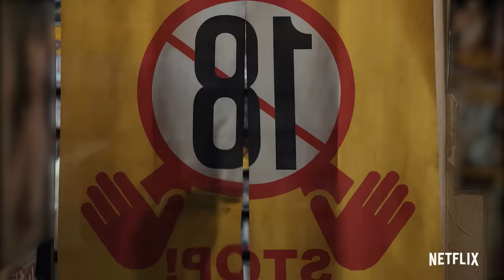『全裸監督 シーズン２』予告編1 - Netflix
山田孝之を主演に迎え《放送禁止のパイオニア》として時代の寵児となった村西とおると仲間たちの狂乱を描いた
Netflixオリジナルシリーズ『全裸監督 シーズン２』6月24日より独占配信スタート！